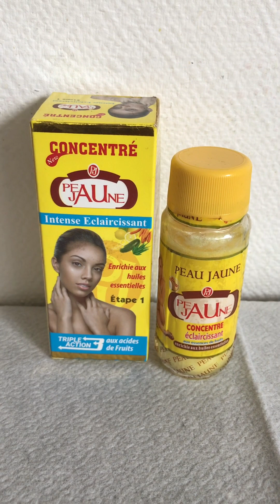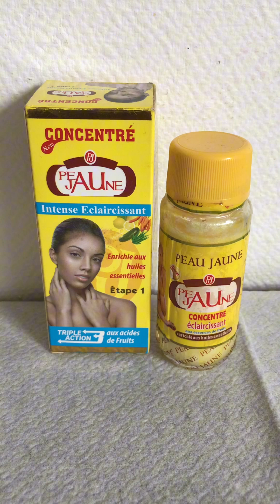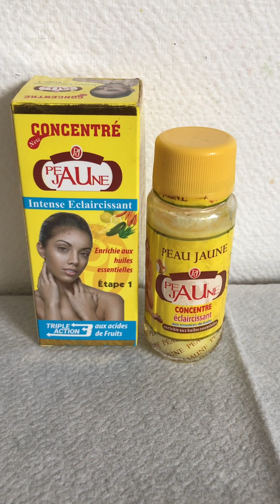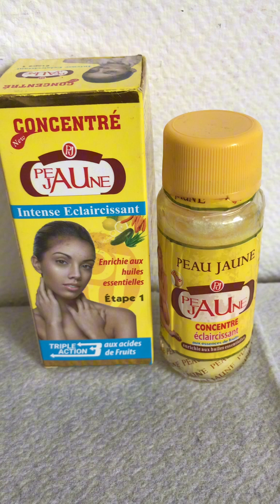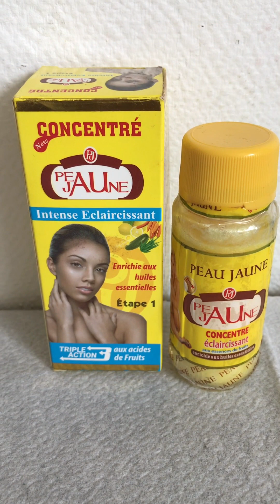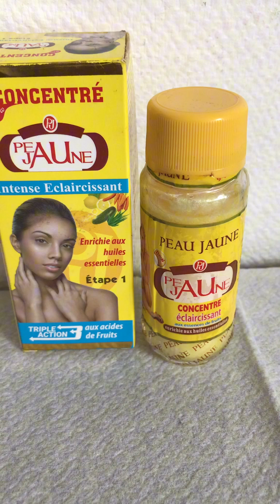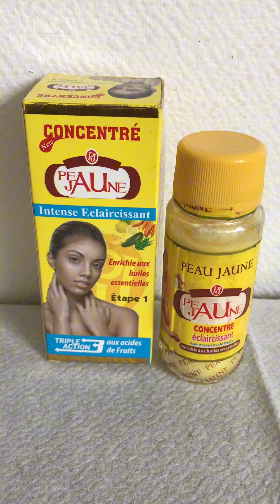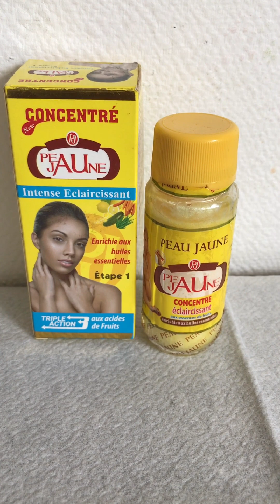CONCENTRÉ PEAU JAUNE POUR UN JOLIE TEINT LUMINEUX 👌